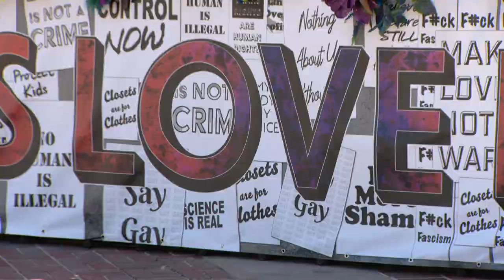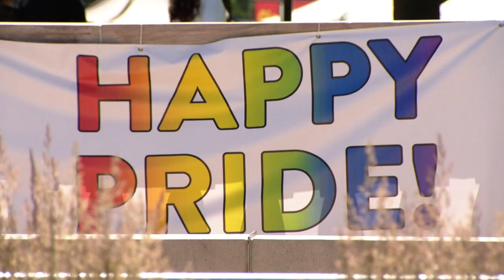Denver Pride's annual art installation celebrates progress, while remembering there's still work lef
Local artist Lonnie Hanzon has been creating the sculptures since 2015. This year his 28-foot tall creation is called "Love is Love."

9NEWS (KUSA) is located in Denver, Colorado.